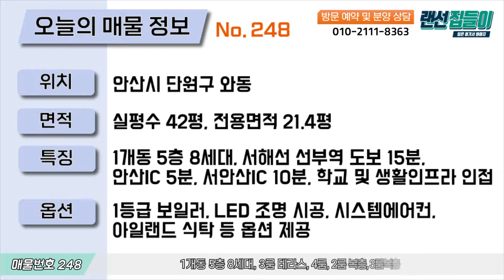[안산신축빌라] 와동에 위치한 복층 테라스 빌라~ 대형 테라스와 복층 찾고 계시면 여기 보셔야해요!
-위치: 안산시 단원구 와동
-세대수: 1개동 5층 8세대
-평수: 실평수 42평, 전용면적 21.4평
-구조: 방3 욕실2 복층 테라스1
-주차: 자주식 주차 100%
-교통: 서해선 선부역 도보 15분, 자차 5분, 안산IC 5분 서안산IC 10분
-주변시설: 대형마트, 병원, 공원, 편의점 등 편의시설 인접
-학군: 덕인초, 와동중, 강서고, 한국디지털미디어고

채널입니다.

[안산빌라] [안산신축빌라] [안산복층빌라] [안산테라스빌라] [와동신축빌라] [와동빌라] [랜선집들이]